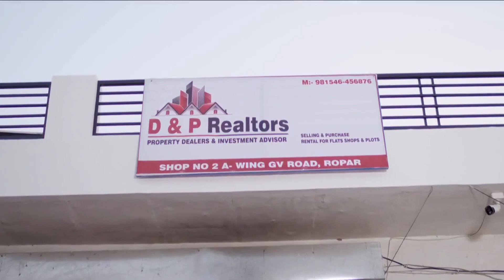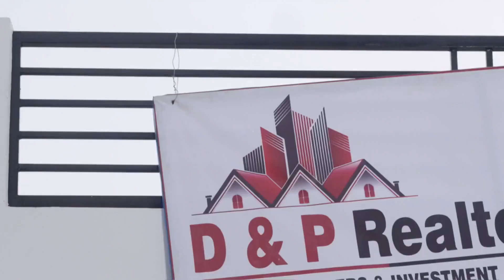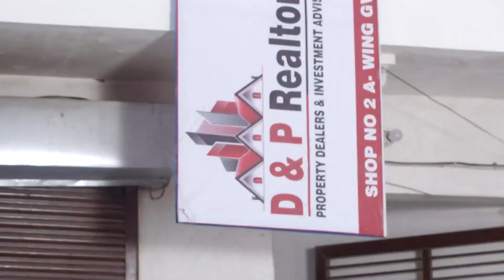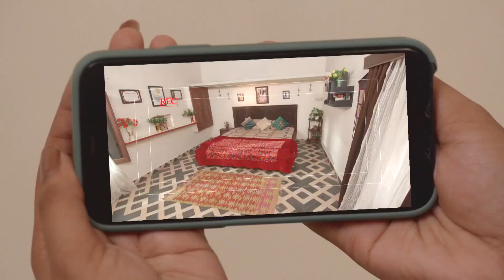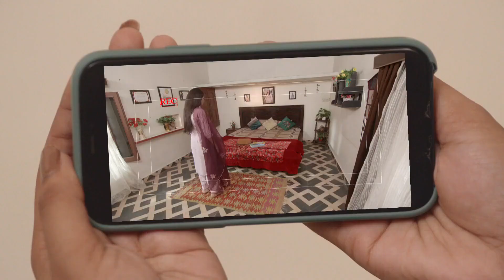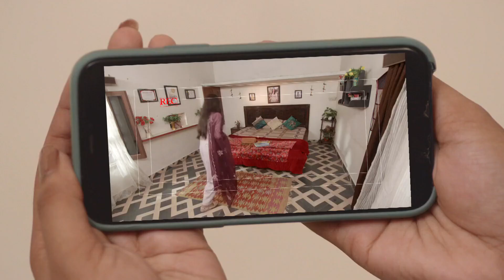Chhoti Jathani | 10 - 15-10- 2022 - Punjabi TV Show - Highlights - Zee Punjabi